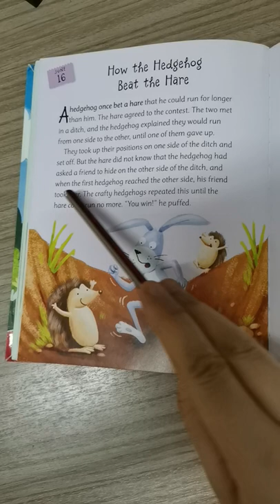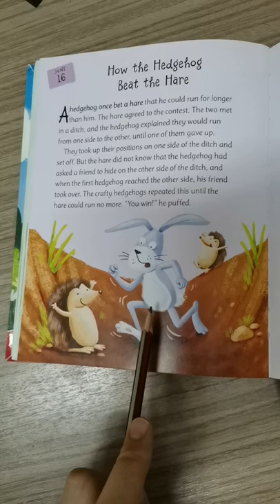The Hedgehog beats the hare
Race in the ditch see who will win the race who is the crafty one?